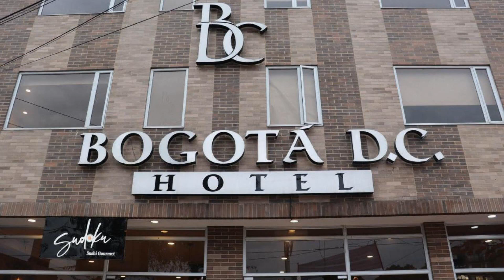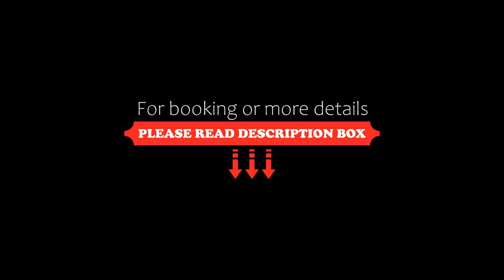Hotel Bogota DC, Bogotá, Colombia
About Property:
You're eligible for a Genius discount at Hotel Bogota DC! To save at this property, all you have to do is sign in.
Located in Bogotá, Hotel Bogota DC offers a terrace, shared lounge and bar. This 3-star hotel offers free WiFi. El Dorado airport is just a few KM away from the property.
Guests at the hotel can enjoy an American breakfast.
Speaking English and Spanish at the 24-hour front desk, staff are willing to help at any time of the da...
Property Type: Hotel
Address: Calle 53 #70-71, Engativa, 111071 Bogotá, Colombia
Searching For
1. Hotel Bogota DC - Bogotá - Colombia
2. Hotel Bogota DC - Bogotá - Colombia Address
3. Hotel Bogota DC - Bogotá - Colombia Rooms
4. Hotel Bogota DC - Bogotá - Colombia Amenities
5. Hotel Bogota DC - Bogotá - Colombia Offers and Deals
Audio Credit:
Track Title: Reasons To Hope
Artist: Reed Mathis